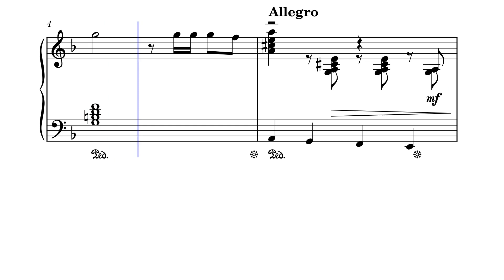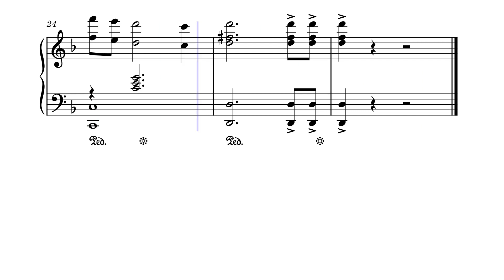Ты — человек! – Е. Крылатов